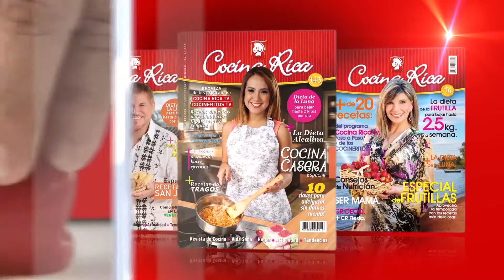PATÉ DE BERENJENAS Y PINCHOS DE BUTIFARRA - COCINA RICA TV